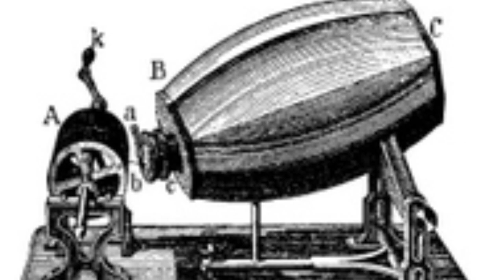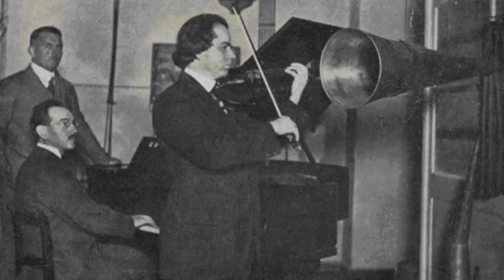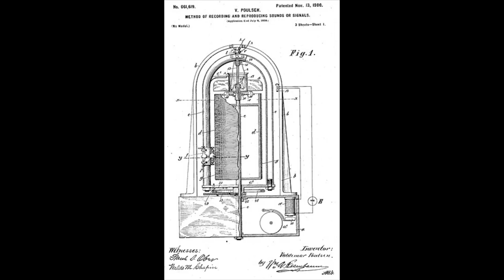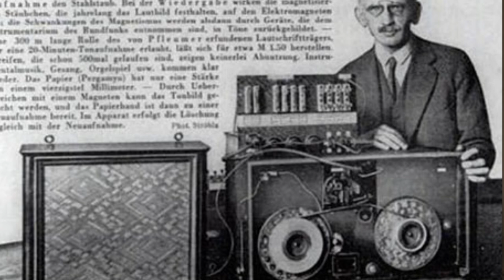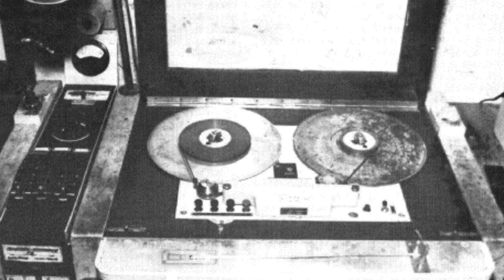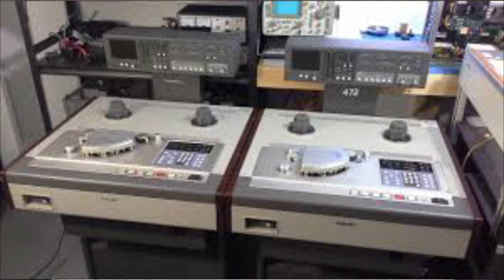Orsós magnó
A mai adásban egy kis történelmi vissza emlékezésel rávilágítok a mágneses hangrögzítés óriási szerepére a zene világában.

A felvételhez használt eszközök

Hi-Fi rendszerem

lemezjátszó: technics sl-1500

hangszedő: stanton 680hp

előerősítő: technics su-c800um2

végerősítő: technics se-a900sm2

hangfalak: jamo studio 120 limitált kiadás

Lemez tisztító eszközök:

Discwasher Vinyl Record Cleaning System - RD2007Z

ONZOW ZeroDust - Stylus Cleaner

Turntable Lab: Audiosetup Carbon Fiber Stylus Brush

Mikrofon:

Boya BY-MM1